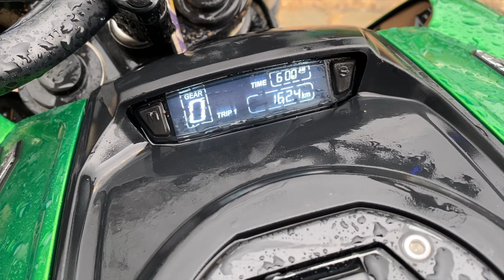Bir To Manali | Trip Cancelled | BikerMohitToHimachal | EP 7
This vlog is about travelling from Bir Billing to Manali Himachal Pradesh.
This is my first trip which got cancelled in between.
5th trip of my Himachal series.
Hey, thanks a lot for watching the video. Please LIKE it if you enjoyed my video and COMMENT if you want to appreciate or have any suggestions.